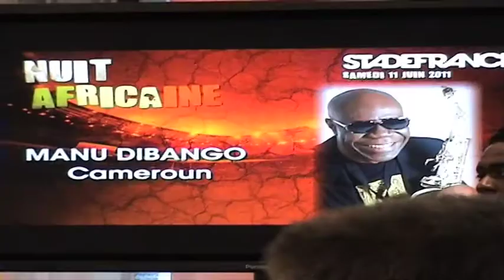César NGADI : Conférence de presse concert stade de France (3)